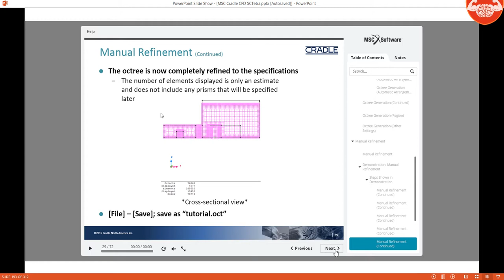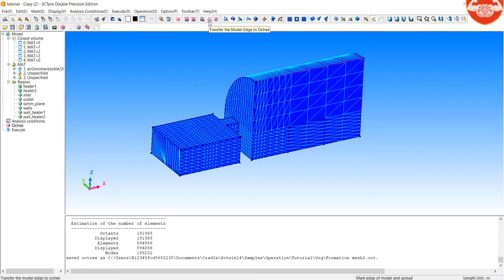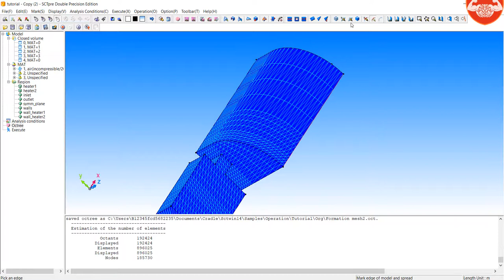43 Mesh Generation Manual refinement 3 on 3 SC Tetra MSC Cradle